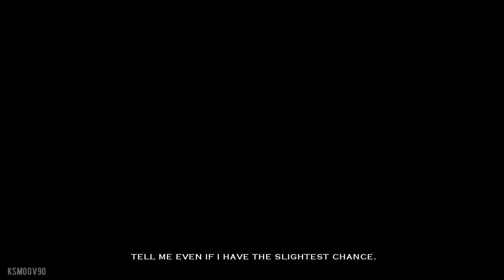Burcu + Kemal ❥ Treat You Better [Love 101]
Best in 1080p with headphones!

They have my whole heart! How beautiful was Kemal's pick me, choose me, love me speech!? Lol

Fandom: love 101/Ask 101
Couple: Kemal & Burcu
Coloring: kindon18
Artist: Shawn Mendez
Song: Treat you Better